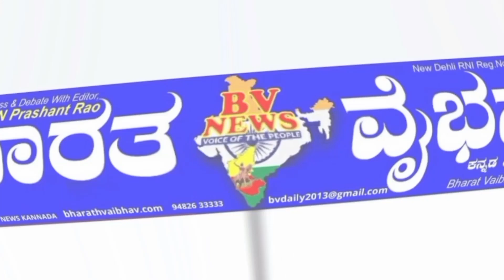ನ್ಯಾಯವಾದಿ,ನೇಕಾರ,ಶಿಕ್ಷಣ ಪ್ರೇಮಿಯಾದ ನನಗೆ ಟಿಕೆಟ್ ಸಿಗುವ ನಂಬಿಕೆ ಇದೆ ಕಾಂಗ್ರೆಸ್ ಟಿಕೆಟ್ ಆಕಾಂಕ್ಷಿ ಕುಮಾರ ಸರೋದಯ